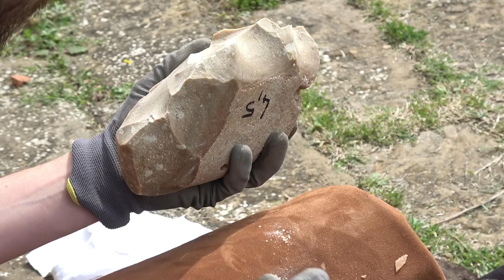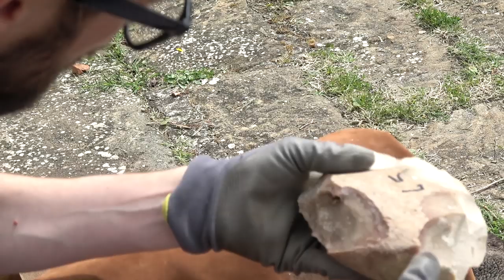Scheggiatura della selce | Creazione di un'amigdala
Realizzo un'amigdala, o bifacciale, uno degli strumenti in pietra tipici del Paleolitico.
Si parte da un blocco di roccia e si asporta materiale tramite la tecnica della percussione diretta fino ad ottenere la forma desiderata.

PROMETHEUS BUSHCRAFT EQUIPMENT
Negozio Etsy

Tinder Pouch
Cintura vintage
Fodero Bahco Laplander
Tinder Tube

Attrezzatura video
Action cam